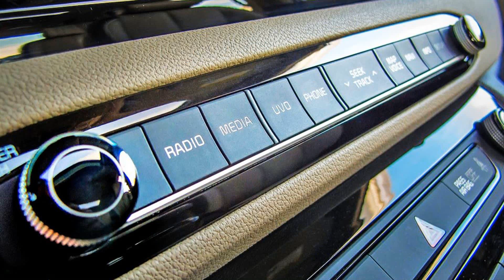2015 new kia grand carnival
2015 new kia grand carnival
2015 new kia grand carnival
kia grand carnival for sale
2015 new kia grand carnival 2015
kia grand carnival 2013
2015 new kia grand carnival 2013
new kia grand carnival 2015
2015 new kia grand carnival chile
2015 new kia grand carnival 2008
kia grand carnival 2014
kia grand carnival review
2015 new kia grand carnival for sale
2015 new kia grand carnival australia
2015 new kia grand carnival 8
2015 new kia grand carnival 2006
2015 new kia grand carnival review
kia grand carnival 8 sitzer
2015 new kia grand carnival 2014